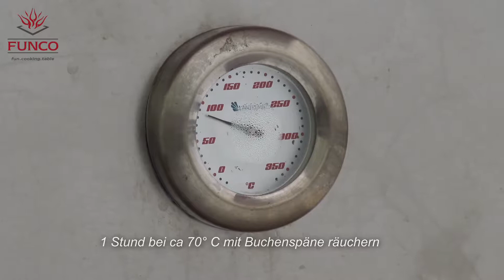Richtiges Räuchern von Fischen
Dieses Video zeigt wie man mit unserem Räucher-Aufsatz ganz einfach Fische räuchern kann.